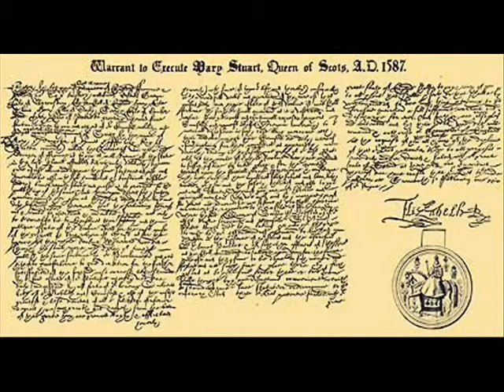Cristina Deutekom - Donizetti - Maria Stuarda - Deh! Tu di un'umile preghiera...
Cristina Deutekom
[Sopran *1931 Amsterdam - Niederlande]
Komponist: Gaetano Donizetti
Oper: Maria Stuarda
Arien:
1) Deh! Tu di un'umile preghiera...
2) ab 3:40 D'un cor che muore reca il perdono...
3) ab 7:56 Ah! se un giorno...
Dirigent: Ivan Marinov
Orchester: Sofia SO
Aufnahme: 1997

Maria Stuarda (Mary Stuart) gehört zu Gaetano Donizettis "Trilogie der Tudorköniginnen" zusammen mit  Anna Bolena (Anne Boleyn) und Roberto Devereux (Elisabeth I.).
Die Hörbeispiele sind jeweils Auszüge, zusammengestellt aus den Schlußszenen der Opern.
Cristina Deutekom hat die Tudorköniginnen im Alter von 65 Jahren noch aufgenommen und zeigt hier ihr Können im Belcanto-Fach.